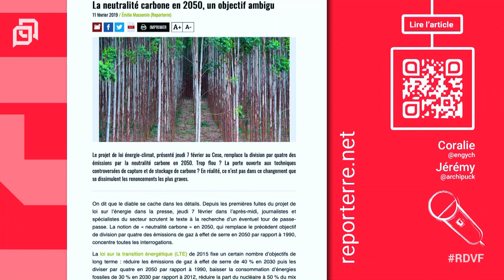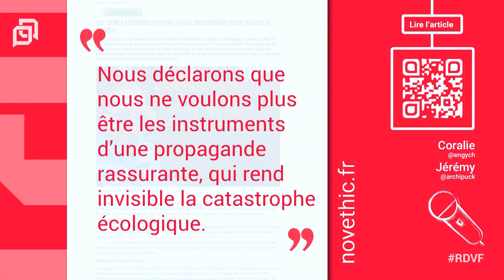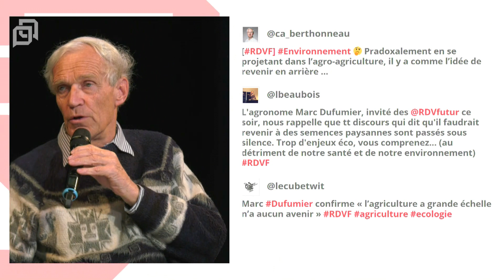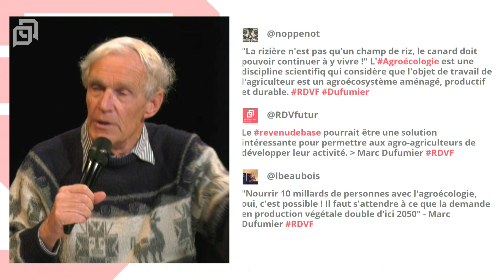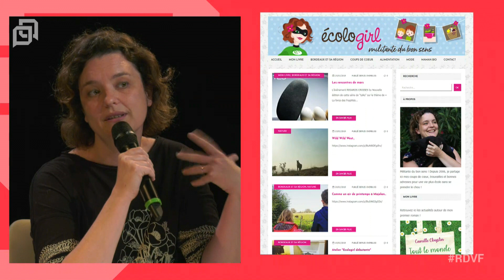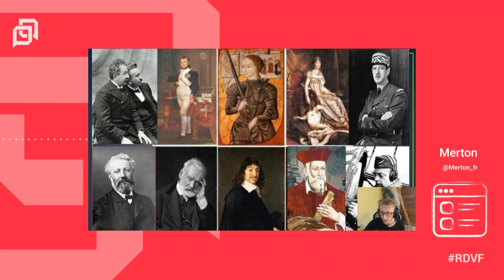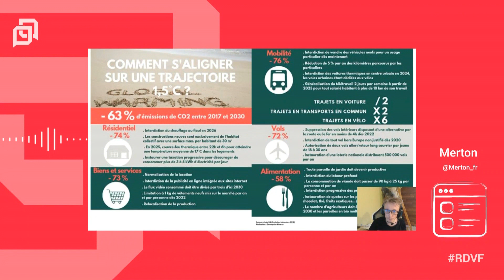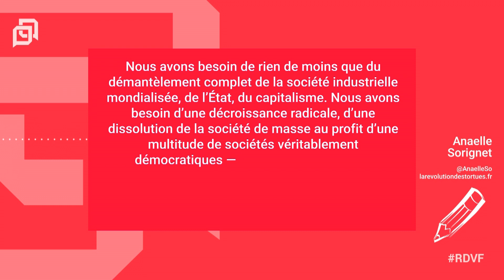Marc Dufumier et Lamya Essemlali - « Terre, Mer, Politique : le citoyen ne peut plus être neutre ! »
L’équipe du Rendez-vous des Futurs vous invite à prendre part au changement, en compagnie de Marc Dufumier, Camille Choplin et Lamya Essemlali.

Marc Dufumier, agronome et professeur émérite à AgroParisTech. Spécialiste de l’agroécologie, il a travaillé dans le développement de nombreux projets agricoles et encourage un changement des pratiques et un usage plus récurrent des ressources naturelles renouvelables.

Lamya Essemlali, présidente et la fondatrice de l’antenne française de l’ONG de défense des océans Sea Shepherd France. Créée il y a plus de 40 ans, cette ONG mène des luttes écologistes dans le monde entier, participe à des opérations coup de poing et œuvre activement à la protection des écosystèmes marins.

Camille Choplin, auteure du roman « Tout le monde ne raffole pas des brocolis », et anime le blog Ecologirl – Camille Choplin – Auteure. Diffuser les bonnes pratiques, et rendre le monde plus agréable à vivre sont ses maîtres mots.

Le Rendez-vous des Futurs

Lancés en mai 2010 par Le Cube et Triple C, en association avec JD² et 1R2tchat, Le Rendez-vous des Futurs sont des émissions de télévision interactive filmées en public au Cube et diffusées en live sur Internet. Ils invitent des personnalités reconnues dans leur domaine (art, science, économie, sociologie...) à venir échanger sur leur vision prospective du monde.

A tout moment, avant et pendant l'émission, le public et les internautes peuvent réagir et interagir directement avec nos invités sur place au Cube ou sur Internet.

Présentés par Eloi Choplin, Les Rendez-vous du Futur sont animés par Nils Aziosmanoff, président du Cube, Pierre de La Coste, journaliste et auteur de L'Apocalypse du Progrès. Ils sont ponctués par les chroniques d'Alexis Botaya, rédacteur en chef de Soon soon soon, et de Gayané Adourian, spécialiste de la couverture numérique d'événements. Les Rendez-vous du Futur sont organisés par Le Cube et Triple C, en association avec JD² et 1R2tchat, et en partenariat média avec Knowtex, Soon soon soon et Arte Creative.